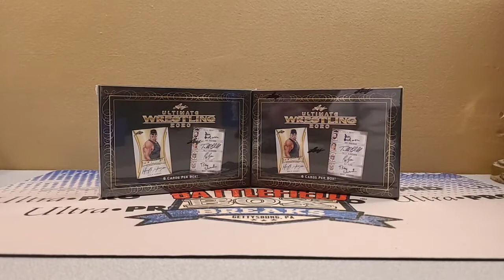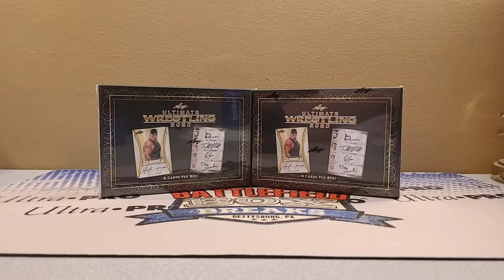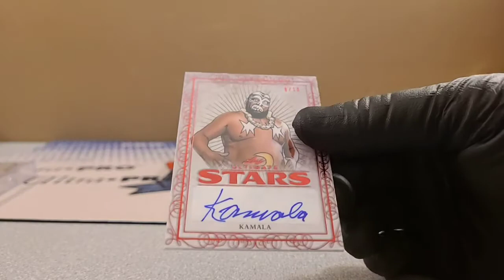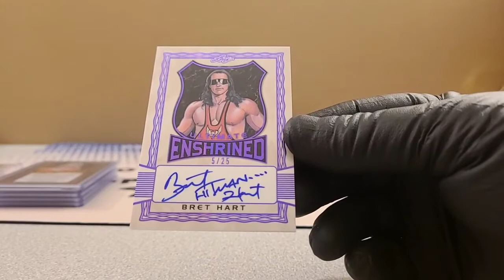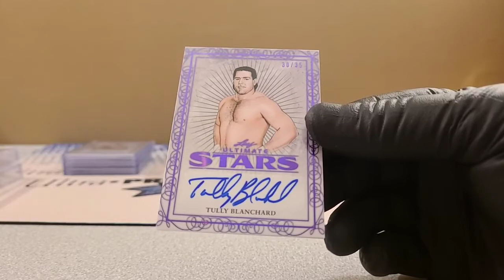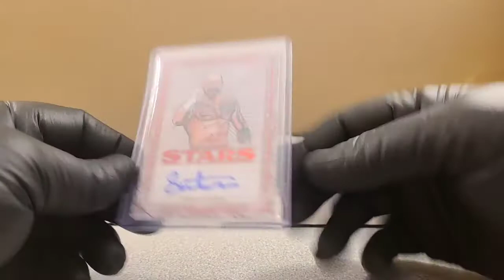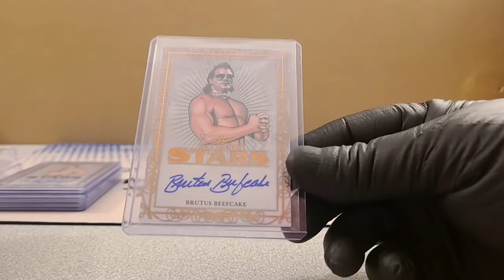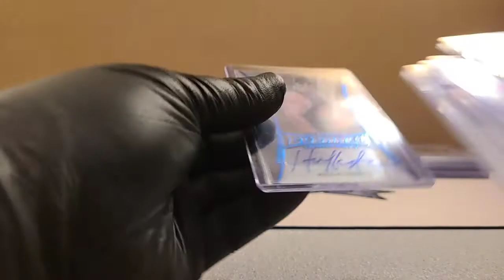2020 LEAF ULTIMATE WRESTLING 2 BOX BREAK #4 (8-21-20)